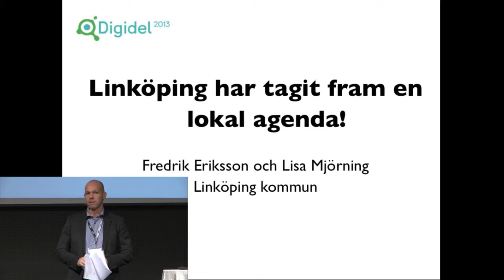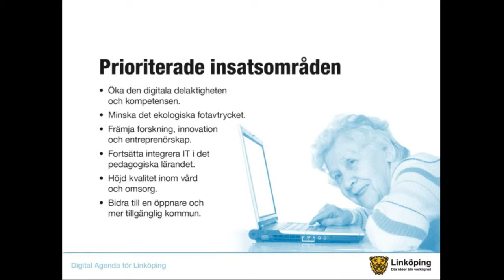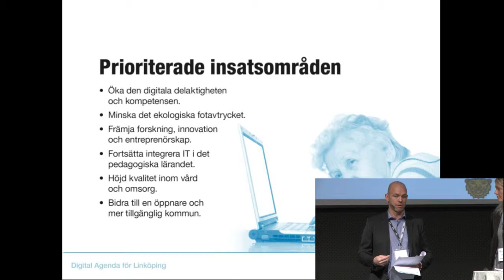Linköping har tagit fram en lokal digital agenda!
Fredrik Eriksson och Lisa Mjörning, Linköpings Kommun. En av våra prioriterade åtgärder som finns med i vår lokala digitala agenda är att öka den digitala delaktigheten och kompetensen. Vi kommer dela med oss av vårt arbete med agendan och om vårt arbeta för att ge fler människor möjligheten att använda nätet.

Stockholm Waterfront
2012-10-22